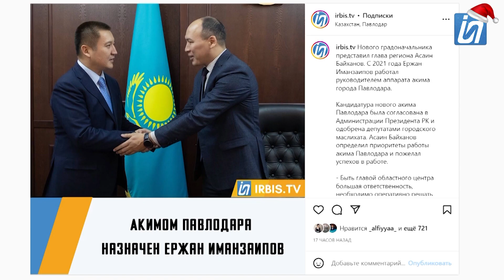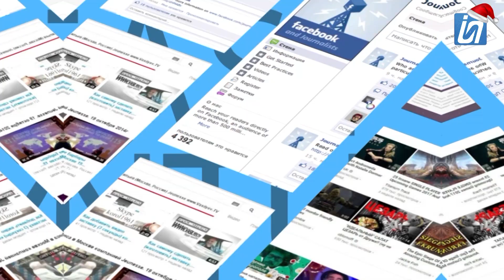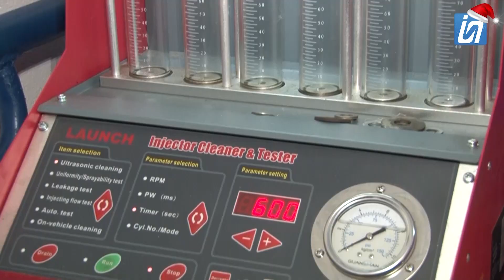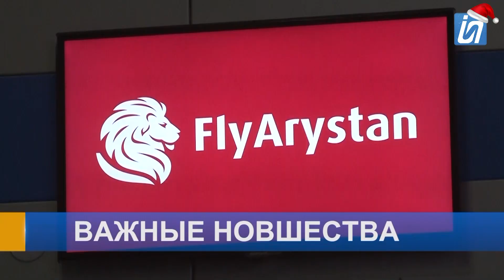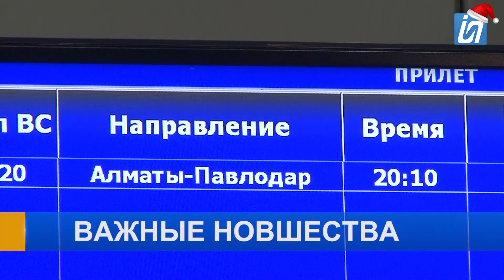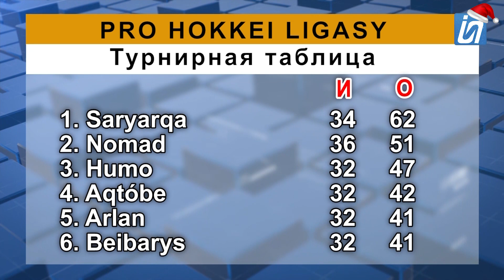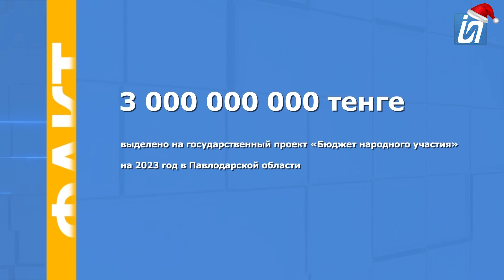Новости 30.12.2022 (20:00)